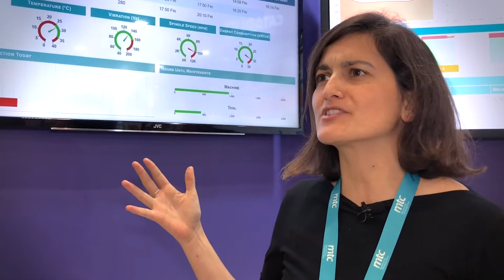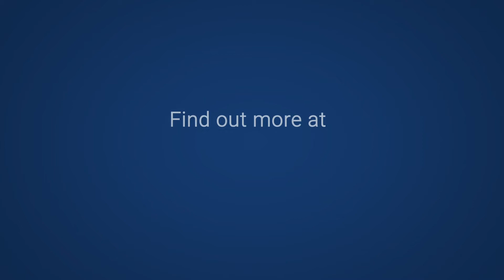Advice for Smaller Businesses | Lina Huertas (MTC)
You don't have to be a global giant to have a smart factory. Lina Huertas, Chief Technologist for Digital Manufacturing at the Manufacturing Technology Centre (MTC), has some advice for smaller businesses on adopting smart technologies.